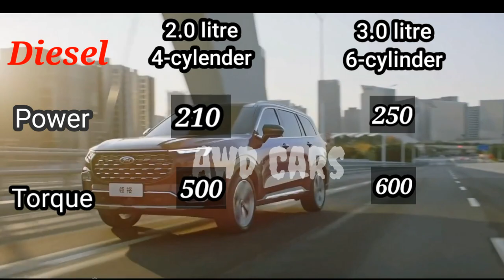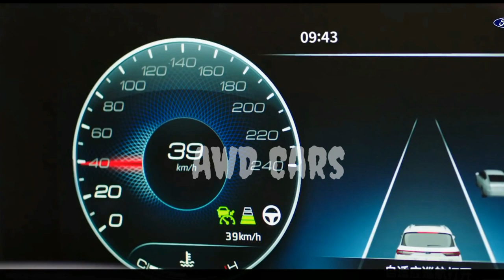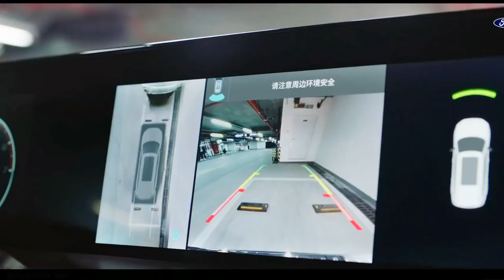Next-gen Ford endeavour upcoming SUV 2022.Ford Endeavour/ Endeavour (7-seater) hybrid.CAR AUTO SHOW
Next-gen Ford Endeavour: first spy pictures

A first set of spy shots have surfaced in Australia that show the next-gen Ford Endeavour SUV undergoing road tests. The Ford Endeavour is sold overseas as the Everest.

Next gen Ford Everest will continue to share its platform, powertrain with the Ranger

Will come with a 2.0-litre twin-turbo diesel and could get a 3.0-liter diesel as well

World debut expected to take place sometime next year

Next-gen Ford Endeavour (Everest): what the spy pictures reveal

The spy shots give us a clear hint that the new Endeavour will be more of an evolution than a revolution, as far as its dimensions and overall looks go. It will be a bit more squarish and bolder in looks, and will have styling cues from the newer Ford SUVs and pickup-trucks, like the recently updated F150.

Next-gen Ford Endeavour (Everest): platform and powertrain details

The new SUV will be based on a slightly updated ladder frame architecture that will first be seen on the next-gen Ford Ranger. The same platform is also expected to be used by Volkswagen for their next-gen Amarok pickup, which will be sold in some international markets.

Apart from the chassis, the new Endeavour will also share engine options and a few body panels from the yet-to-be-unveiled next-gen Ford Ranger. The new Ranger will adapt styling similar to the F150, including the C-shaped daytime running lights and a squarish front look. The four-wheel-drive system and drivetrain will be shared as well.

Next-gen Ford Endeavour (Everest): expected launch timeline

The new Ford Everest will most likely see a world premiere in 2022, and the model, just like the outgoing version, is initially expected to go on sale in Australia and ASEAN markets. As far as India goes, expect the new model to come here a little later. Apart from the new Endeavour, Ford is also readying an all-new C-SUV for India, as well as a major update to the current-gen EcoSport.

2022 ford equator
 2021 ford equator
ford equator 2021 interior
ford equator 2021 price
 ford equator 2022
ford equator india
new ford equator
6 seater family suv
Upcoming endeavour
Ford endeavour
Ford equater
Ford equator
Ford equator 2022
#  Equator in china
Ford new suv Plug in hybrid
Ford everestford
endeavour 2020
 ford endeavour 2021
new ford endeavour 2021
new ford endeavour
new ford endeavour specifications
 new features in ford endeavour
 ford endeavour deatailed video
ford endeavour detailed review

ford endeavour specifications
ford endeavour music system update
 ford endeavour music system sound
ford endeavour music system
  2021 ford endeavour
 Car Auto show
Auto show
Car Auto show india